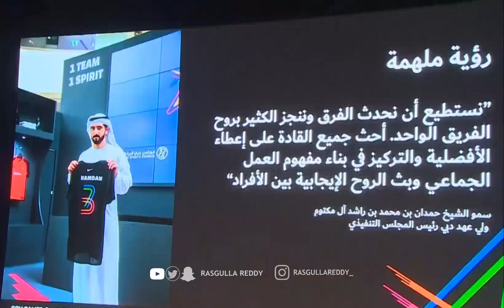Sheikh Hamdan Bin Mohammed Bin Rashid Al Maktoum Attends Opening Meeting Of Gov Games